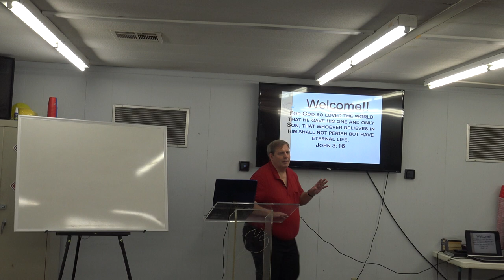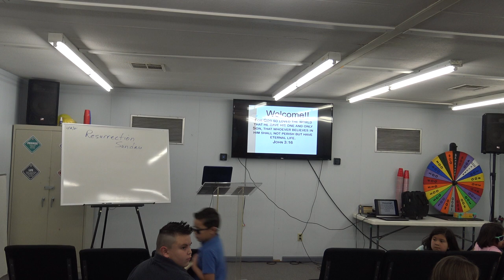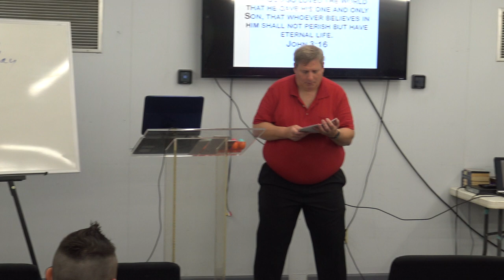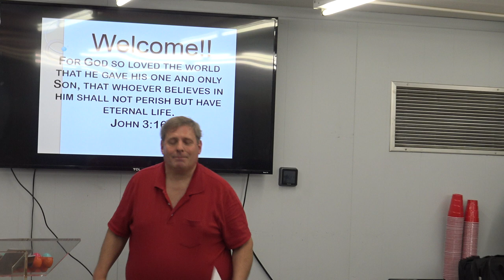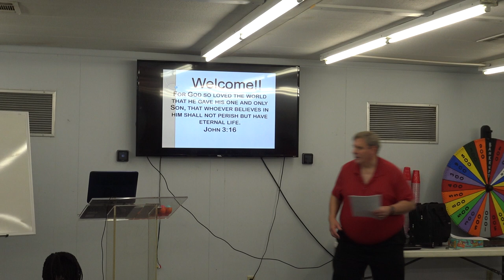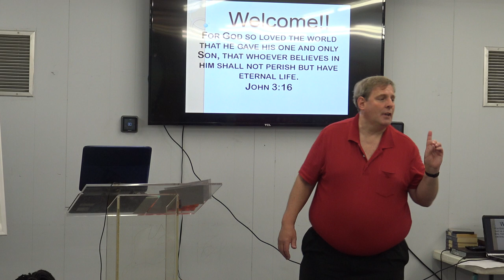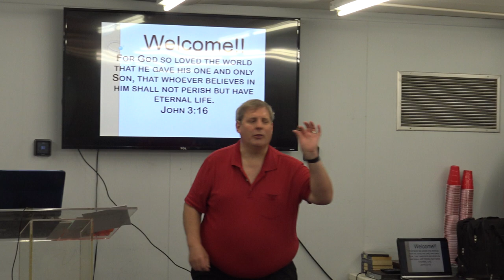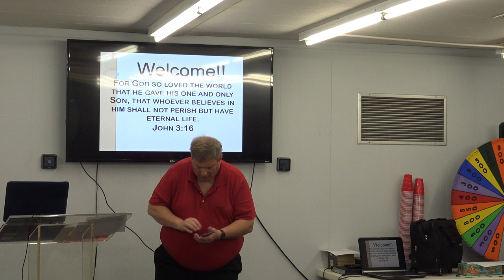LCKids - 4.4.21 - The Story of Jesus' Resurrection